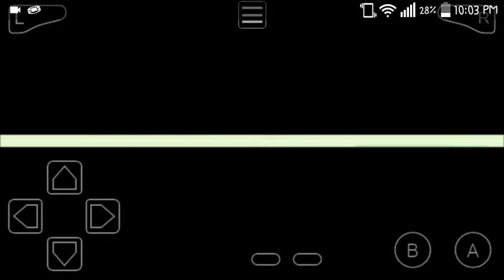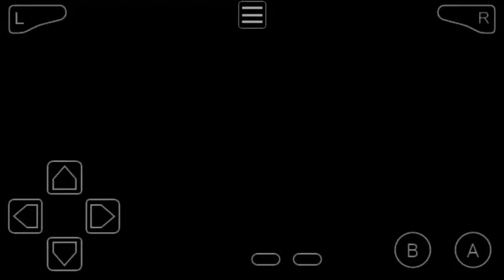Pokemon Emerald Part 11 Fortree Gym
Hello its Jokerboy1630 again with pokemon emerald in this video i caught a new pokemon . Defeated Fortree gym and continue to move forward.

After you catch or defeat the Kecleon, Steven gives you the Devon Scope, allowing you to make other invisible Kecleon appear. Go back to Fortree City and try to go to the Gym again. There is still something invisible blocking the path. Check on it and say that you want to use the Devon Scope.

Qotd what pokemon did i catch?